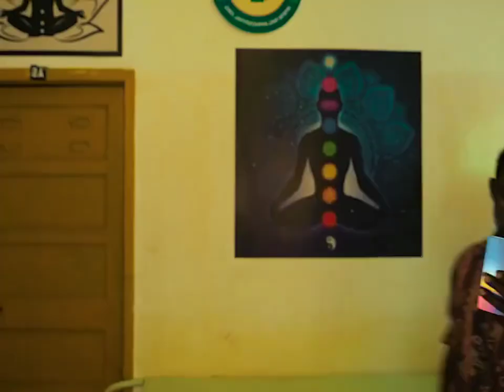india movie action